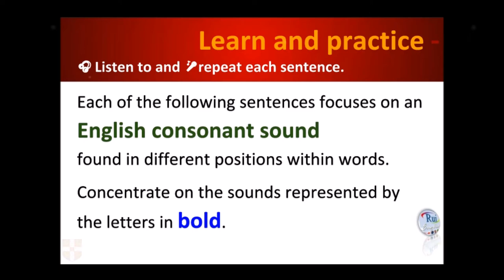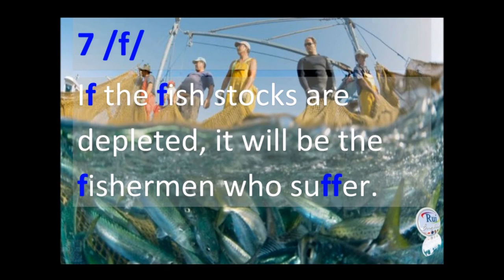Aula de inglês: PRONUNCIATION Concentrating on individual consonant sounds (Part 1)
RuiEnglish Lesson: PRONUNCIATION Concentrating on individual consonant sounds (Part 1)

Each of the following sentences focuses on an English consonant sound found in different positions within words. Listen to and repeat each sentence as much as you want. Pause after each sentence and repeat. Record your work and then listen to your recordings and check your progress as you listen to the original track and your pronunciation after each sentence. Concentrate on the sounds represented by the letters in bold.

START ▶
1. /p/  Peter called us up and invited us for supper.
2. /b/  The robbers escaped in a stolen cab and drove to their hideout, but they were eventually caught.
3. /t/  The children went on a scavenger hunt, and the victorious team was given a prize.
4. /d/  The dog followed the caddy around the golf course.
5. /k/  Schools can do more to encourage students to take on the responsibilities of learning.
6. /g/  The big logging companies are gone from the region.
7. /f/  If the fish stocks are depleted, it will be the fishermen who suffer.
8. /v/  The very first editions of the manuscripts are available for everyone to see.

Cambridge Preparation for The TOEFL Test
Jolene Gear, Robert Gear